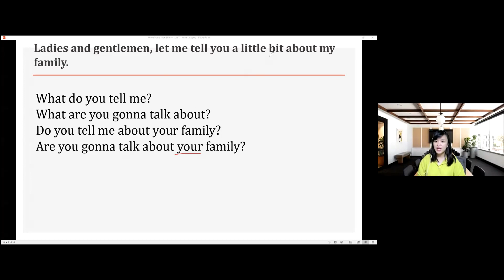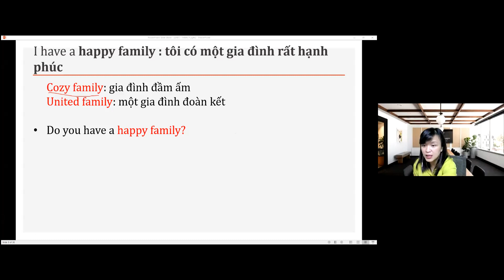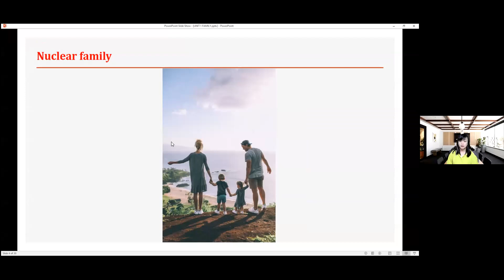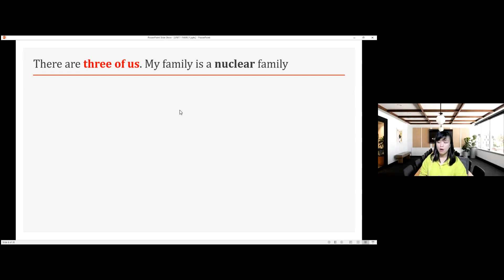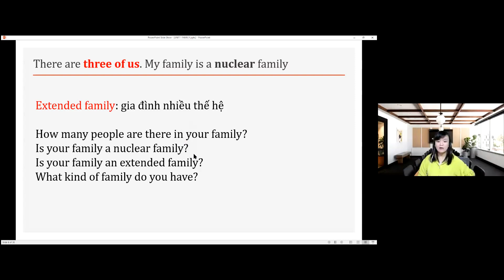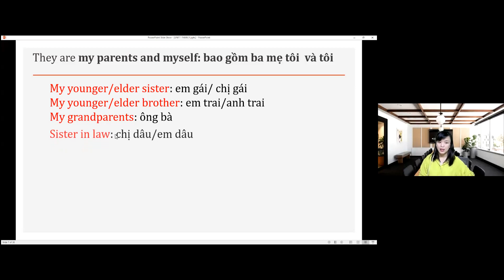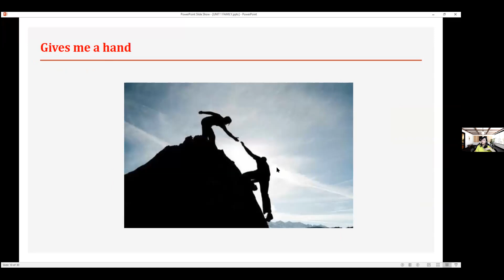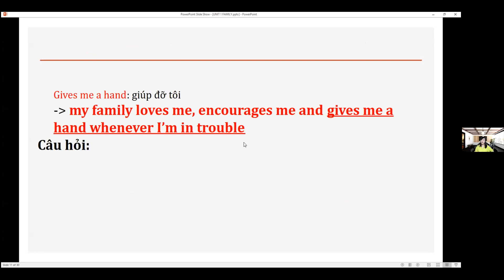Speaking English - Tocpic Family